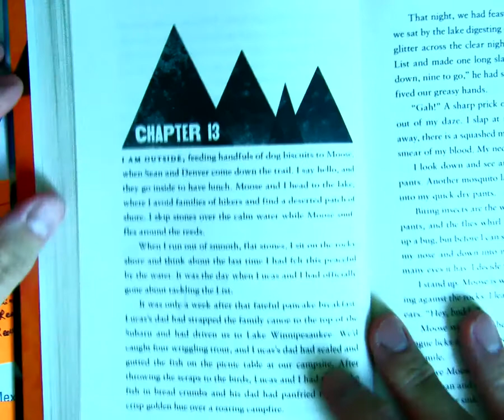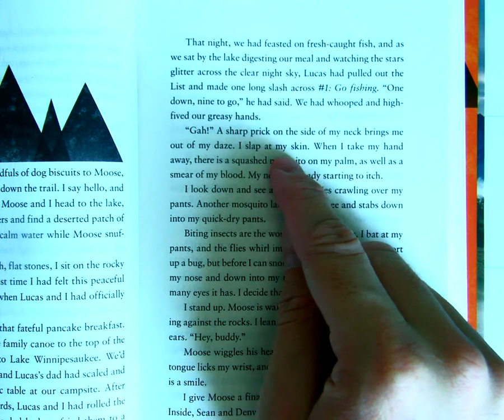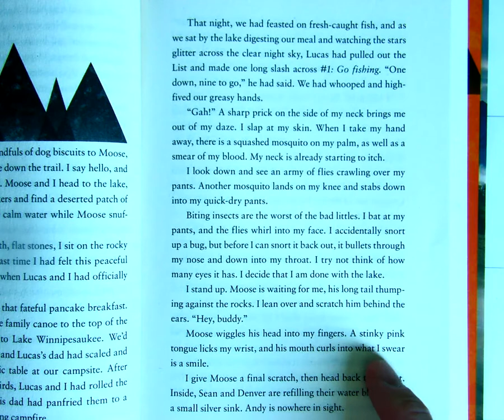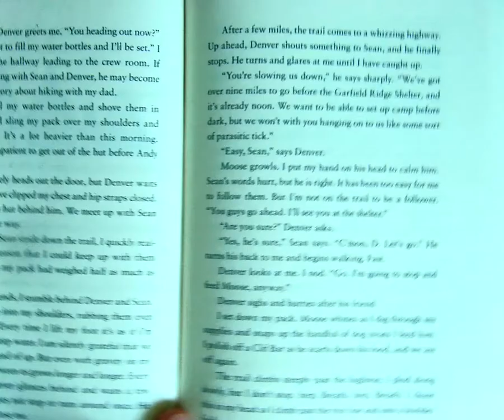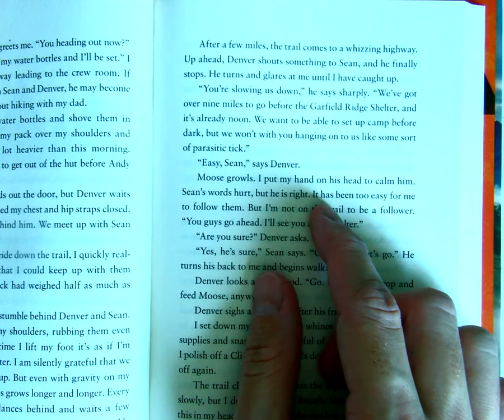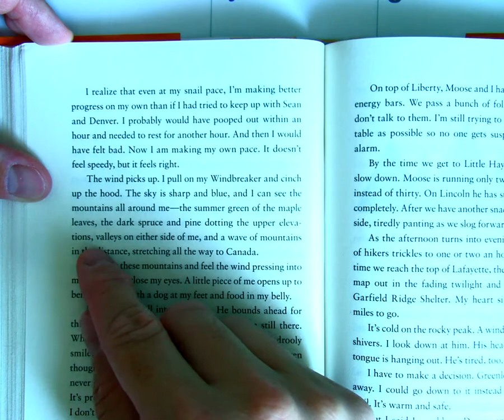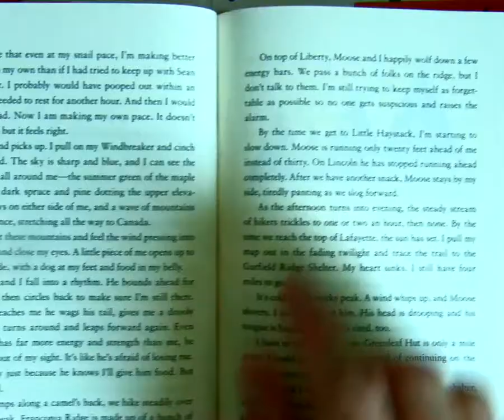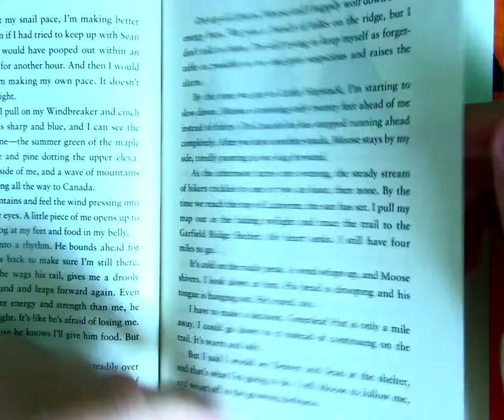The Trail Ch 13